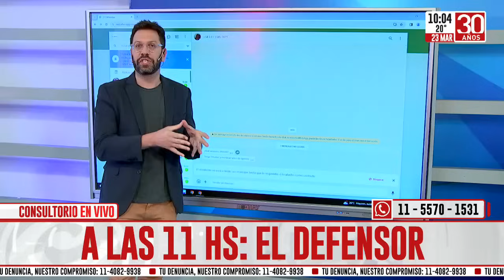¿Cuánto van a cobrar los jubilados a partir de ahora?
Hace pocas horas el Gobierno Nacional oficializó el decreto presidencial que establece que los haberes jubilatorios serán actualizados de acuerdo a los índices d einflación.

En ese marco, en Crónica HD volvemos a habilitar el consultorio en vivo de la mano del abogado Facundo Frascino para que puedas evacuar todas tus dudas e tiempo real.